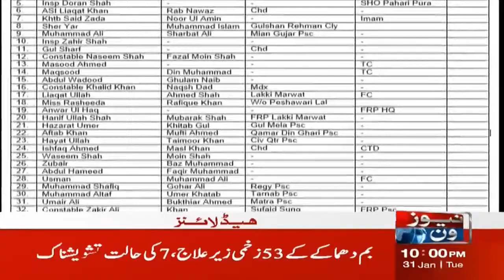10 PM Headlines | Army Chief Ka Eham Bayan | NewsOne | 31-Jan-2023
10 PM Headlines | Army Chief Ka Eham Bayan | NewsOne | 31-Jan-2023